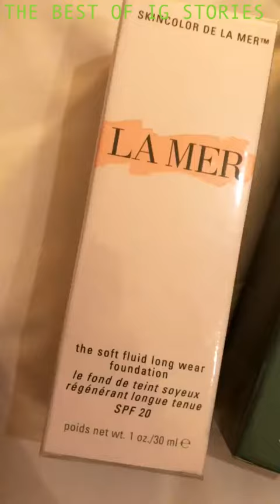Bruna Marquezine instagram stories 25 August 2018